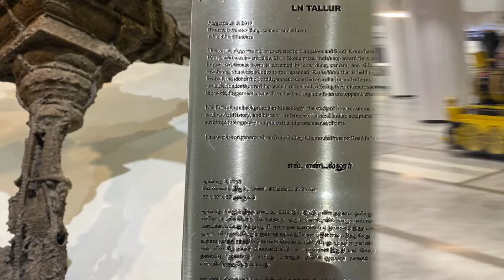A day in Phoenix Mall Chennai II Hilton Chennai II Travel V Blog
Hi Friends,

I had a trip to Pondicherry via Chennai.
In this video I will show you Hilton Chennai and Phonix Mall which is about 20 minutes from the hotel.

If you you have kids then you can visit the mall as it has a gaming zone also.

E pass is not required even though I had taken it.